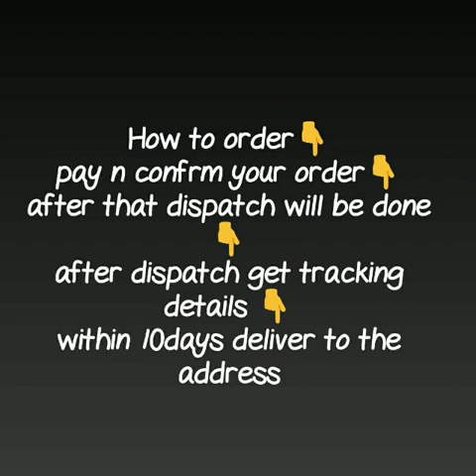Kashmiri work reyon front slite kurties||latest front slite button kurti design ||2019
front slit kurtakashmiri work front slite kurta design,
Kashmiri work,
Treandy front slite kurta,
long kurta with slits,
front cut kurtis online,
long kurtis with side slits with jeans,
long kurtis with side slits with jeans online,
long kurtis with front slits with jeans,
front open button kurtis,
front cut kurti with jeans,
front cut long kurtis with palazzo,

RESELLERS WELCOME...